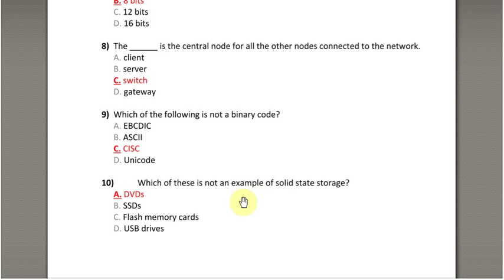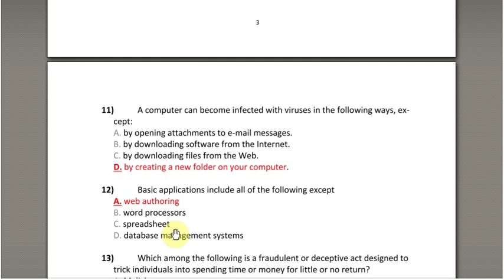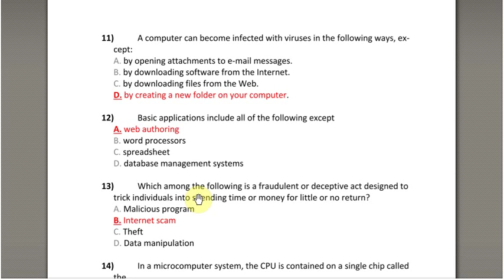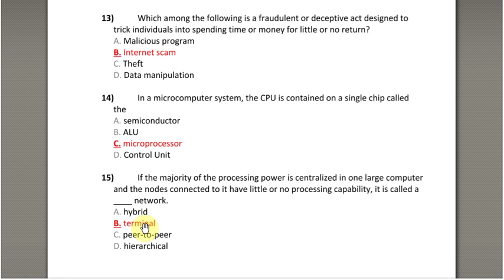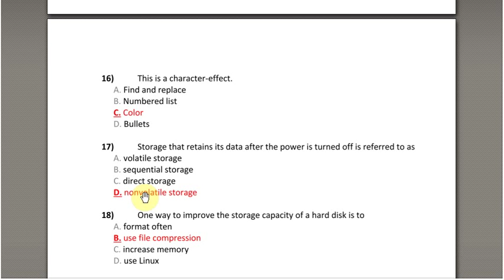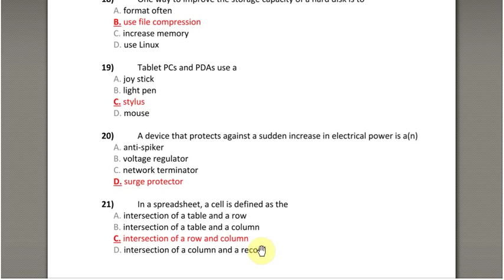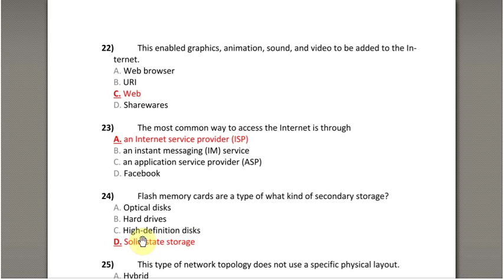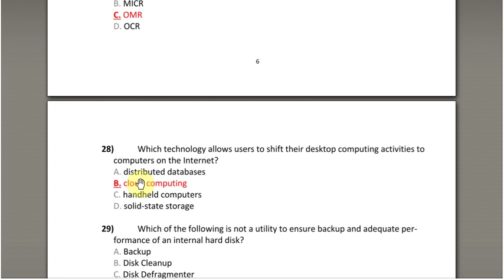TU170 - AOU courses BY eng Ayman mahmoud